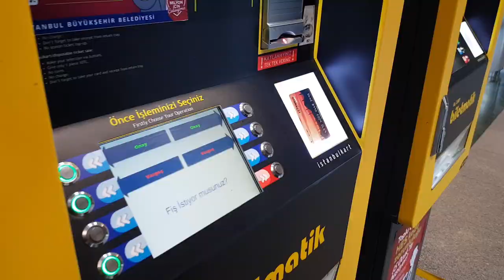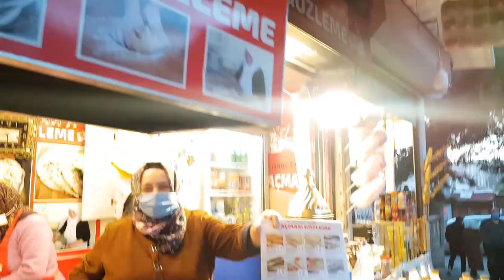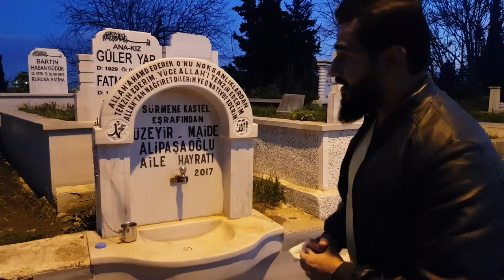NEW YEAR IN ISTANBUL 2021